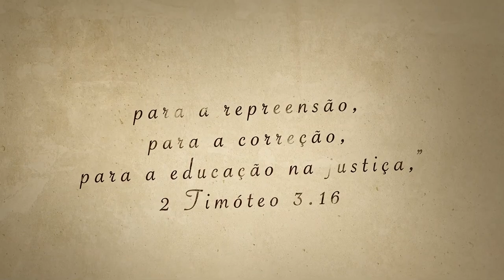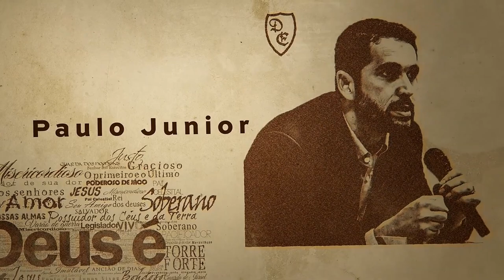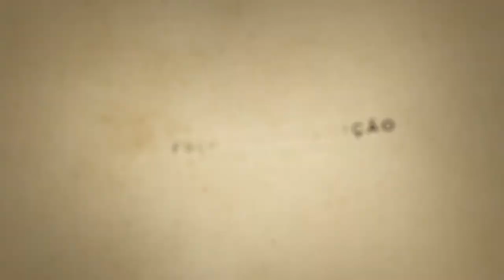Trailer Oficial Conferência Old School 2024